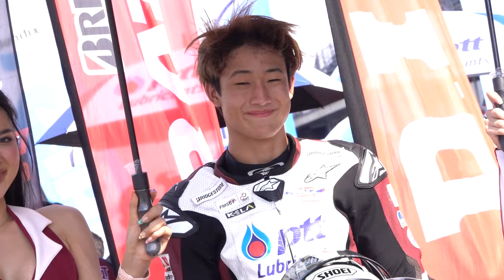เดือดทุกคลาส! "แพลน บี มีเดีย บีอาร์ไอซี ซูเปอร์ไบค์” สุดมันส์ "อภิวัฒน์-ต่อศักดิ์-พีรพงศ์” !!!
เดือดทุกคลาส! "แพลน บี มีเดีย บีอาร์ไอซี ซูเปอร์ไบค์” สุดมันส์ "อภิวัฒน์-ต่อศักดิ์-พีรพงศ์” คว้าชัยประเดิมฤดูกาลใหม่
"แพลน บี มีเดีย บีอาร์ไอซี ซูเปอร์ไบค์” ศึกซูเปอร์ไบค์เบอร์หนึ่งของไทยดวลความเร็วสนามแรกสุดเดือด “แสตมป์” อภิวัฒน์ วงศ์ธนานนท์ ยอดนักบิดไทยจาก ยามาฮ่า ทีเอ็นพี พีทีที ลูบริแคนท์ส ผงาดคว้าชัยประเดิมรุ่นใหญ่ ขณะ ต่อศักดิ์ นวลสาย ดาวรุ่งจากทีมเดียวกันเข้าวิน ซูเปอร์สปอร์ต 600 ซีซี ด้าน "ต๋ง"  พีรพงศ์ บุญเลิศ จาก ยามาฮ่า เควายบี ไอทีซี ดีไอดี พลิกซิวชัย ซูเปอร์สปอร์ต 400 ซีซี ด้าน “เบนซ์ เรซซิ่ง” อัครกิตติ์ วรโรจน์เจริญเดช นักบิดไอดอลชื่อดังคัมแบ็กสนามแข่งครั้งแรก ด้วยการคว้าชัยขนะในรุ่น ซูเปอร์ไบค์ 1,000 ซีซี เอสบี2 ประเดิมฤดูกาลใหม่อย่างสวยงาม
ศึกจักรยานยนต์ทางเรียบชิงแชมป์ประเทศไทย รายการ แพลน บี มีเดีย บีอาร์ไอซี ซูเปอร์ไบค์ แชมเปียนชิพ 2024 สนามที่ 1 ดวลความเร็วรอบไฟนอลเมื่อวันอาทิตย์ที่ 7 เมษายน 2567 ท่ามกลางอุณหภูมิร้อนระอุและการแข่งขันที่ดุเดือดไม่แพ้กัน
ไฮไลต์ของสุดสัปดาห์นี้อยู่ที่การแข่งขันในรุ่น ซูเปอร์ไบค์ 1,000 ซีซี ซึ่งเป็นคลาสสูงสุดของประเทศไทย โดยผลปรากฏว่า "แสตมป์" อภิวัฒน์ วงศ์ธนานนท์ อดีตนักบิดเวิลด์ซูเปอร์สปอร์ตจาก ยามาฮ่า ทีเอ็นพี พีทีที ลูบริแคนท์ส ออกสตาร์ตจากโพลก่อนบิดนำม้วนเดียวจบคว้าชัยชนะไปครองด้วยเวลา 19 นาที 33.237 วินาที เหนืออันดับ 2 อย่าง "บอล" จักรกฤษณ์ แสวงสวาท จาก อีสต์ เอ็นเจที เรซซิ่ง ทีม เพียง 3.643 วินาที ส่วนอันดับ 3 เป็นของ  “ซีเค” ชัยวิชิต นิสกุล จาก คอร์มอเตอร์สปอร์ต ไทยแลนด์ ตามหลังผู้ชนะ 10.706 วินาที
ขณะที่ นักบิดดาวรุ่งอย่าง "บิว" วริทธิ์ ทองนพคุณ จาก  อีสต์ เอ็นเจที เรซซิ่ง ทีม บิดเข้าป้ายในอันดับ 4 ตามหลัง 11.293 วินาที ตามด้วยอดีตแชมป์ประเทศไทยอย่าง "ซุป" อนุชา นาคเจริญศรี จาก ยามาฮ่า บริดจสโตน อนุชา เรซซิ่ง ทีม ในอันดับ 5 ตามหลัง 11.428 วินาที ส่วน “เบนซ์ เรซซิ่ง” อัครกิตติ์ วรโรจน์เจริญเดช นักบิดไอดอลชื่อดังคัมแบ็กสนามแข่งครั้งแรก ด้วยการคว้าชัยชนะในรุ่น ซูเปอร์ไบค์ 1,000 ซีซี เอสบี2 ประเดิมฤดูกาลใหม่อย่างสวยงาม
ส่วนผลการแข่งขันในรุ่น ซูเปอร์สต็อก 1,000 ซีซี ตกเป็นของ นทีธาร ทองโคตร จาก ยามาฮ่า ทีเอ็นพี พีทีที ลูบริแคนท์ส ที่ออกตัวจากโพลก่อนบิดนำม้วนเดียวจบด้วยเวลา 20 นาที 11.031 วินาที เหนืออันดับ 2 อย่าง ออ ปิตะบุตร จอมเก๋าจาก คอร์ มอเตอร์สปอร์ต ไทยแลนด์ 3.779 วินาที ส่วนอันดับ 3 เป็นของ ณัฐวุฒิ คำหอม จาก เน็กซ์เตอร์ เรปโซล โมริเทค เอวีอาร์พี เรซซิ่ง ตามหลังผู้ชนะ 5.998 วินาที
ส่วนเกมในรุ่น ซูเปอร์สปอร์ต 600 ซีซี เป็นการไล่บี้กันอย่างสุดมันระหว่าง ต่อศักดิ์ นวลสาย จาก ยามาฮ่า ทีเอ็นพี พีทีที ลูบริแคนท์ส เจ้าของโพลที่โดนนักบิดญี่ปุ่นอย่าง โกยุ นาคากาวะ จาก อีสต์ เอ็นเจที พีทีที ลูบริแคนท์ส เรซซิ่ง ทีม กดดันอย่างหนักเพื่อชิงตำแหน่งหัวแถวก่อนจะพลาดล้มอย่างน่าเสียดายในช่วงปลายเรซ
โดยชัยชนะสนามแรกในรุ่น ซูเปอร์สปอร์ต 600 ซีซี ตกเป็นของ ต่อศักดิ์ นวลสาย จาก ยามาฮ่า ทีเอ็นพี พีทีที ลูบริแคนท์ส ที่บิดเข้าป้ายเป็นคันแรกด้วยเวลา 20 นาที 27.883 วินาที เหนืออันดับ 2 อย่าง สุทธิภัทร พัชรีธร ดาวรุ่งจาก สปีด800 ยัวซ่า ยามาฮ่า ตาตั้ม เรซซิ่ง ทีม ถึง 6.837 วินาที ส่วนอันดับ 3 ตกเป็นของ ภาสกร แสนหลวง จาก สปีด800 ยัวซ่า ยามาฮ่า เรซซิ่ง ทีม ตามหลังผู้ชนะ 12.942 วินาที ด้าน โกยุ นักบิดญี่ปุ่นนำรถขึ้นมาบิดเข้าเส้นชัยในอันดับ 15
ด้านการแข่งขันในรุ่น ซูเปอร์สปอร์ต 400 ซีซี ถือเป็นหนึ่งในรุ่นที่ขับเคี่ยวอย่างเข้มข้นตั้งแต่เริ่มเกม จนต้องตัดสินกันถึงโค้งสุดท้าย โดย ปิยวัฒน์ ประทุมยศ จาก อีสต์ เอ็นเจที เรซซิ่ง ทีม ทะยานเข้าป้ายเป็นคันแรกอย่างสุดมัน ทว่ากลับโดนลงโทษดิสควอลิฟายจากปัญหาด้านเทคนิคอย่างน่าเสียดาย
ส่งผลให้  พีรพงศ์ บุญเลิศ อดีตแชมป์เอเชียจาก ยามาฮ่า เควายบี ไอทีซี ดีไอดี ผงาดคว้าชัยชนะไปครองด้วยเวลา 12 นาที 39.223 วินาที เฉือนคู่แข่งอย่าง คณาทัต ใจมั่น จาก ไฮสปีด เรซซิ่ง ทีม อันดับ 2 เพียง 0.060 วินาที ขณะที่อันดับ 3 ตกเป็นของ อาทิตย์ กังแฮ จาก ศักดิ์สิริ เรซซิ่ง ทีม บุรีรัมย์ ตามหลัง 0.167 วินาที โดยมี กันตภัทร แยบการไถ ดาวรุ่งจาก ไฮสปีด เรซซิ่ง ทีม และ พีระพงษ์ หลุยบุญเป็ง จาก สปีด800 ยัวซ่า ปอเรซซิ่ง เชียงใหม่ ตามเข้าป้ายในอันดับ 4 และ 5
สำหรับผลการแข่งขันในรุ่นเล็กอย่าง สปอร์ต โปรดักชั่น 400 ซีซี ปรากฏว่าชัยชนะตกเป็นของ สวพล นิลพงษ์ จาก ศักดิ์สิริ เรซซิ่ง ทีม เจ้าของโพลที่บิดเข้าป้ายเป็นคันแรกด้วยเวลา 13 นาที 13.533 วินาที เฉือนอันดับ 2 อย่าง สุทธิพจน์ พัชรีธร จาก ยามาฮ่า ไออาร์ซี ดีไอดี เฮง เอสสตรอง เอมเอ็มซี เน็กซ์เตอร์ สปีด800 ตาตั้ม เรซซิ่ง เพียง 0.298 วินาทีเท่านั้น ส่วนอันดับ 3 เป็นของ  ดีพัค ราวีกูมาร์ นักบิดอินเดียจาก เน็กซ์เตอร์ เรปโซล โมริเทค เอวีอาร์พี เรซซิ่ง ตามหลังผู้ชนะ 2.232 วินาที
ทั้งนี้ ศึก แพลน บี มีเดีย บีอาร์ไอซี ซูเปอร์ไบค์ แชมเปียนชิพ 2024 สนามถัดไปจะมีขึ้นระหว่างวันที่ 31 พฤษภาคม-2 มิถุนายนนี้ ที่ สนามช้าง อินเตอร์เนชั่นแนล เซอร์กิต จ.บุรีรัมย์